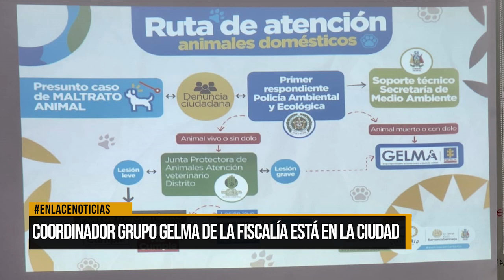Coordinador del grupo GELMA de la Fiscalía está en la ciudad